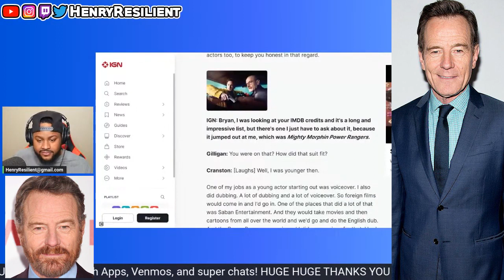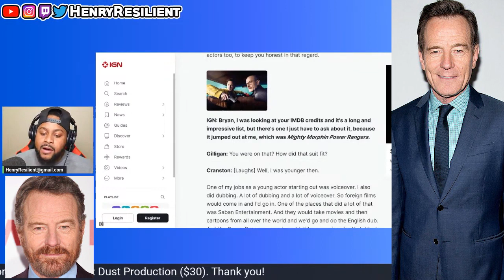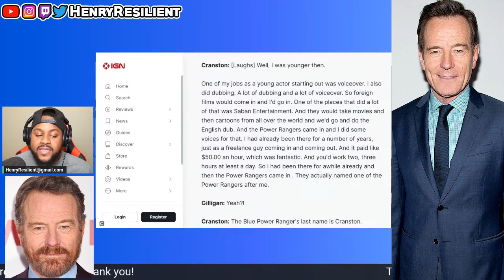Bryan Cranston Outs David Yost The Blue Ranger for Being Gay - He apologized later